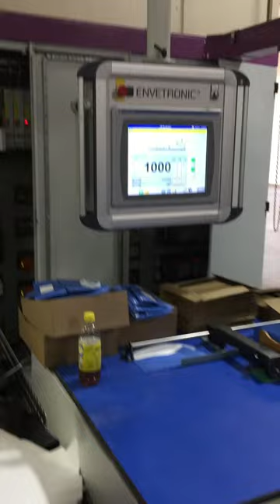See Envelope Equipment in Action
Ever wonder what an envelope machine looks like? What about watching an envelope being converted?

Well, in the video, you will see our newest piece of equipment get unloaded, unwrapped and painstakingly pieced together section by section.  All in all, this process took about 2 weeks to complete before the testing phase of envelope production could begin.

Keep watching and you will be able to see this amazing piece of machinery running at top speed!

And now you know!  Not only what an envelope machine looks like, but you also know who can manufacture your next envelope order.  Visit TheEnvelopeCompany.com to see the envelope products that we inventory.

If you don't see the envelope you need, you can also Request a Quote for a custom envelope.